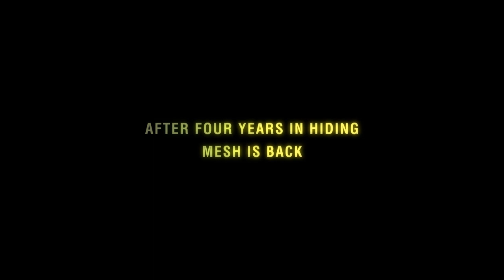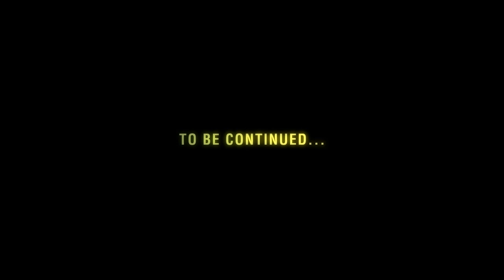Mesh does AvP3 - Part 1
- Discuss this - Join Mesh as he does battle in Aliens vs Predator 3! It is un-rehearsed, it is real and all reactions are not fake. If you need convincing then just take a look at Mesh Comes Back to see how bad our acting is ;)